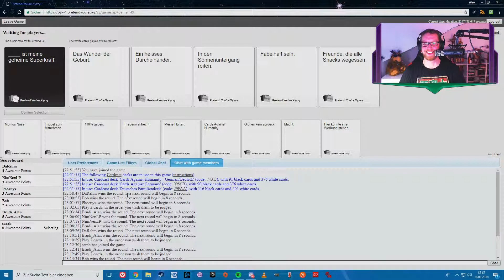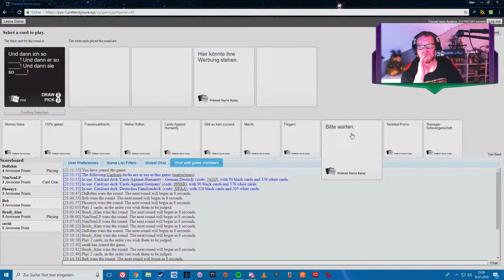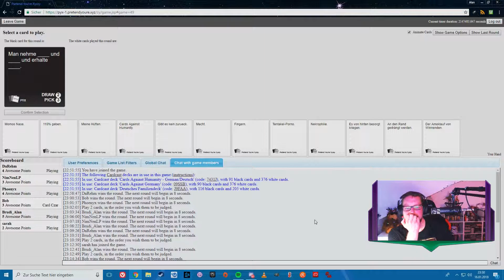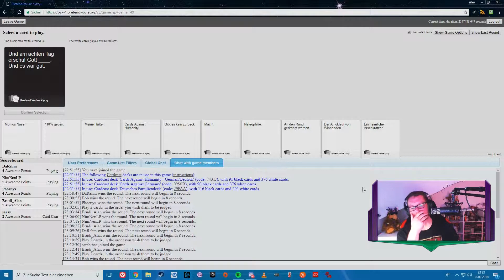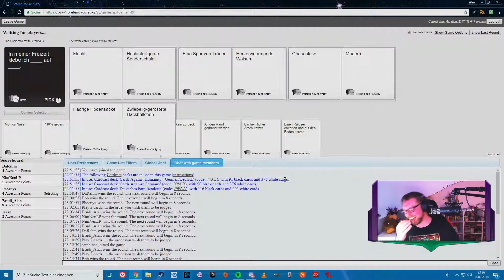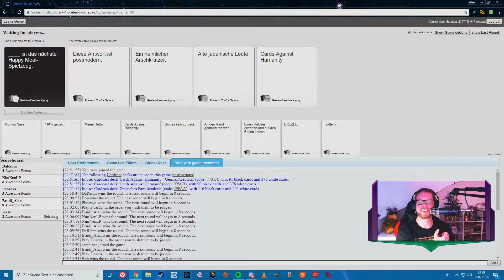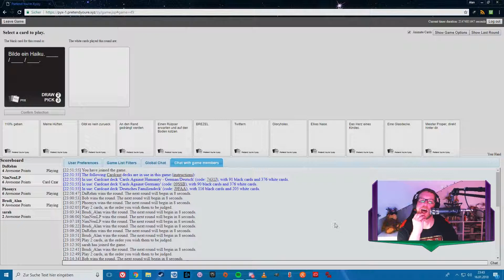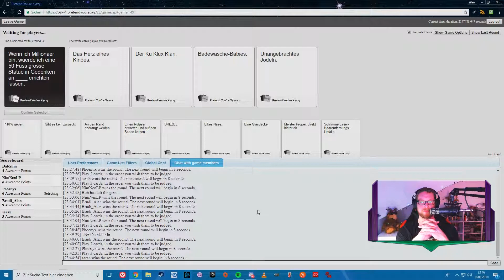Katastrophale POESIE 👀 - Pixel Tourists LPT Cards against Humanity #02 (Deutsch)